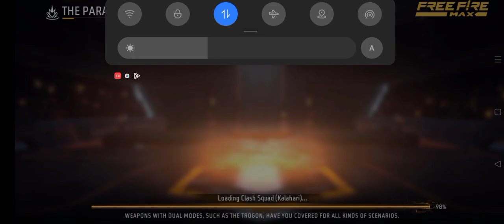free fire blog